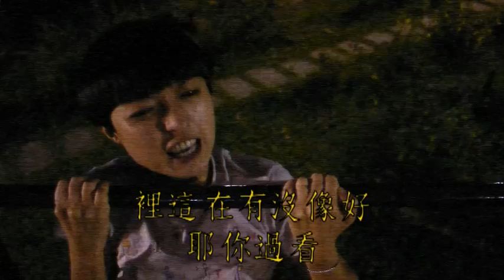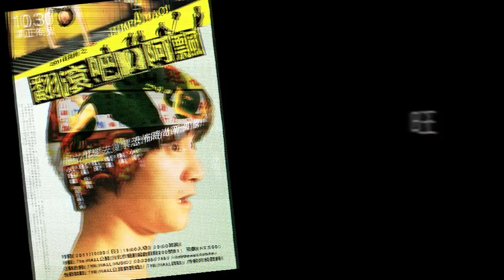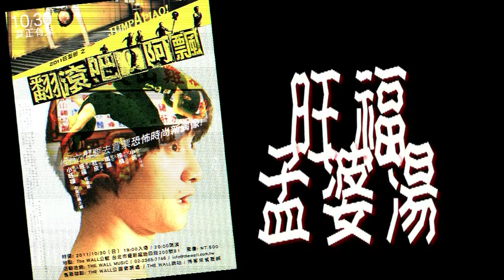2011旺福Wonfu【旺聖節之翻滾吧！阿飄~】單槓篇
2011 旺聖節 之 翻滾吧！！！阿飄！！！！

打扮著妖嬌模樣～陪阿飄搖來搖去～
一年一度的旺聖節大門
再度開啟！！！！！

用上揚的嘴角
來完成湯瑪士大迴旋
開啟陰陽界友誼的橋樑！！！！
想學會後空翻最快的方法
就是看著旺福的現場表演
練習後仰式大笑！！！！！！

所有的奇裝異服
在今天晚上都是最合時宜的裝扮！！
一起手牽手
走上恐怖時尚尖端的
奈何橋伸展台

凡盛裝入場者
均贈送一杯旺福孟婆湯
送完為止！！！！！！

喝完讓你忘了所有的不開心！！
忘了世俗對於服裝品味的無趣規範！！
誰管他阿！！！！！！
今夜我們要穿的盡其在我！！
要唱要跳要歡笑！！
又搖又擺又尖叫！！

票以稀為貴！！！！
預購是一種正念！！！
不要不信邪！！！！
不要以為看不見的朋友就不會網路購票！！！
把握機會！提早行動！
揮別前幾次沒有買到票的陰霾！

旺福2011年 旺聖節 之 翻滾吧！阿飄！！
一起來現場雙腳離地吧！！！

時間: 2011/10/30（日）19:00入場 / 20:00開演

地點: The WALL公館 台北市羅斯福路四段200號B1

票價: NT.500

售票端點: THE WALL公館售票處 / THE WALL網站 / 博客來售票網